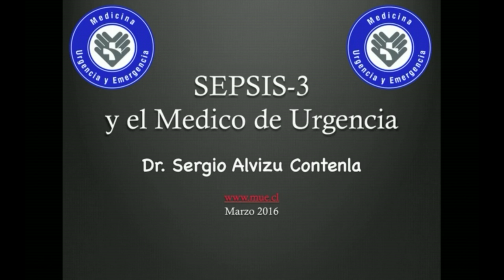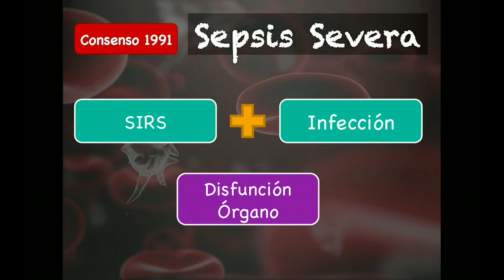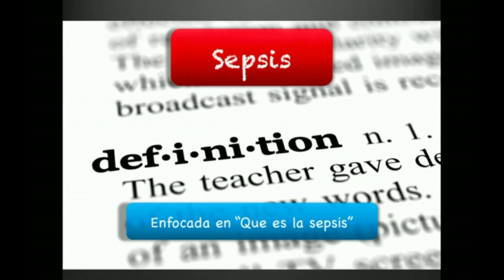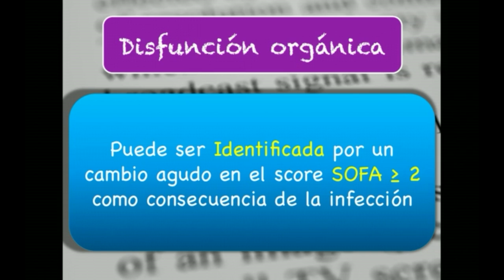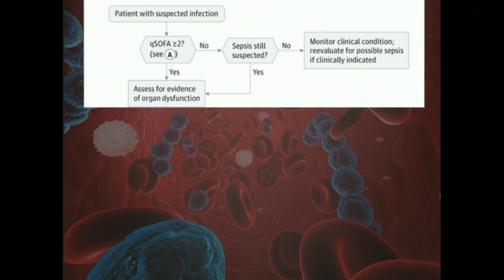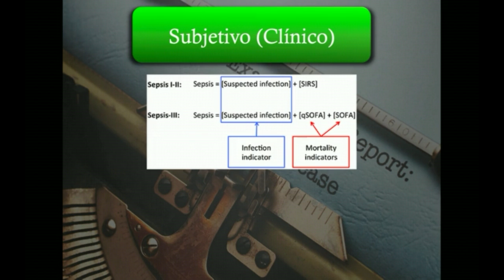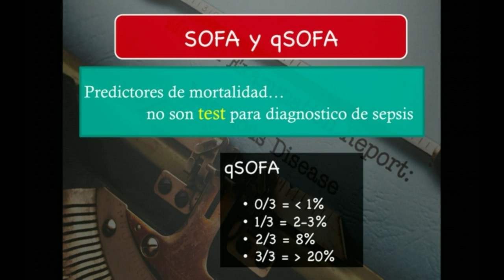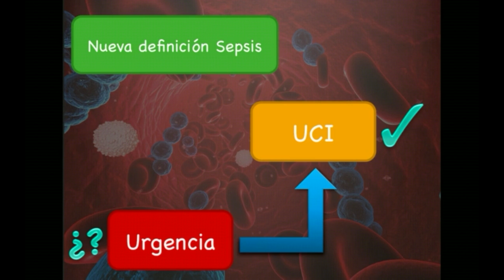Sepsis 3.0, lo bueno, lo malo y lo feo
Un analisis de las nuevas definiciones y consensos de sepsis y shock septico. Pareciera mostrar una mejor conceptualizacion de la patologia... pero sera tan practico y util para el medico de urgencia?